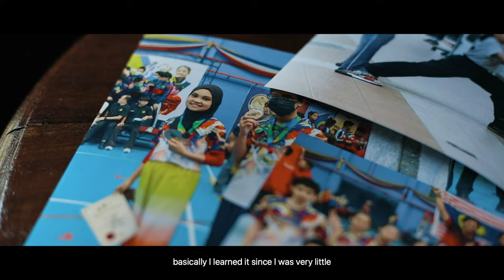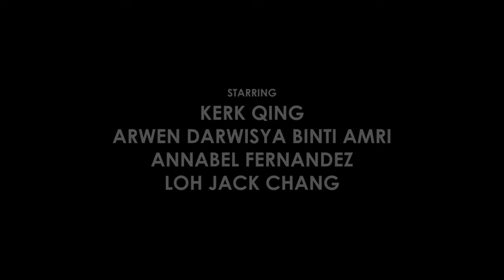太極 (Tai Chi Documentary) Director’s Cut.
A documentary on the future of Tai Chi in Malaysia. Malaysia is a multiracial country, however Tai Chi in Malaysia is still a Chinese dominated sport. Our story is about 3 young individuals breaking the social stigma and proving that the sport doesn’t have to be dictated by race nor age.

This documentary was awarded second place in the best film category in the International Wushu Culture Video Competition, and also second place in the Outstanding Director category.

Directed and written by Jinq Rui
Director of Photography : Desmond Lee
Second Camera : Jinq Rui
Production Assistant : Navtej Singh
Edited by Desmond Lee and Jinq Rui
In collaboration with 马来西亚太极总会 (Malaysia Tai Chi Association)